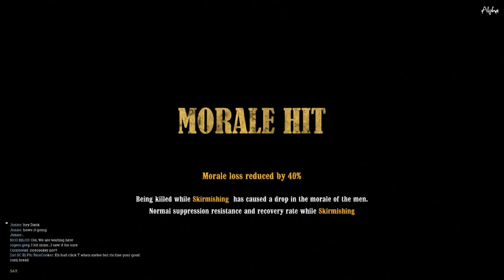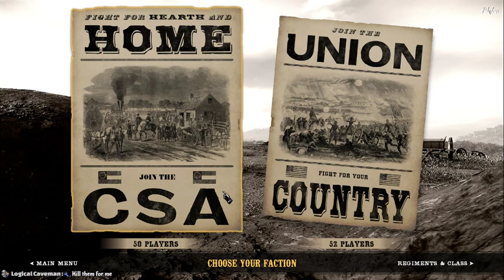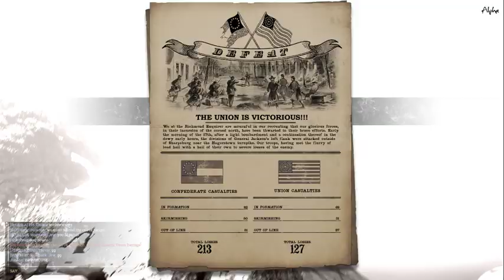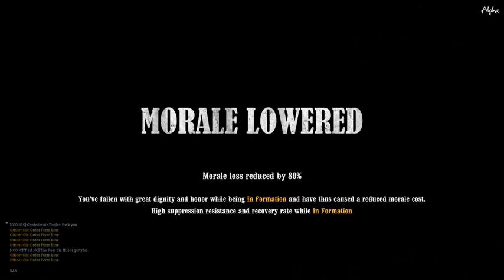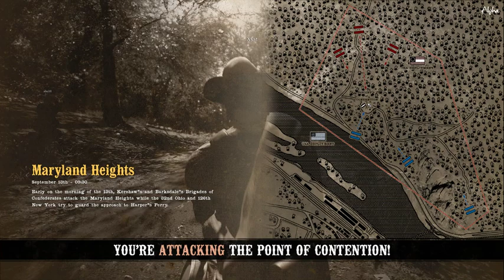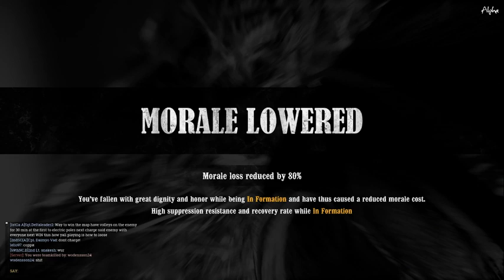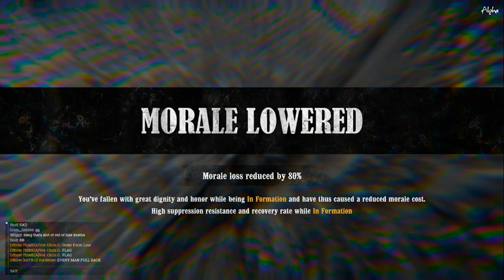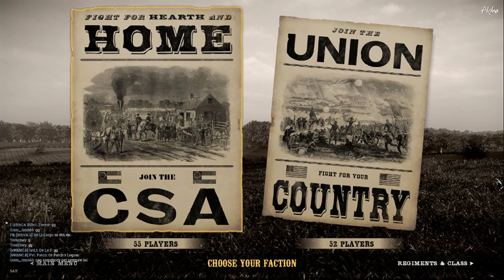War Of Rights Friday Night Fights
We're back with some War of Rights American Civil War FPS immersive multiplayer battle simulation.

LETS GET TO WAR!

- Twitch (sometimes Twitch does a better quality live feed)